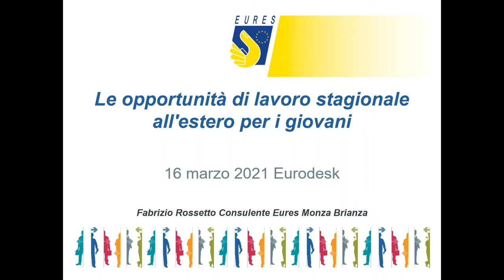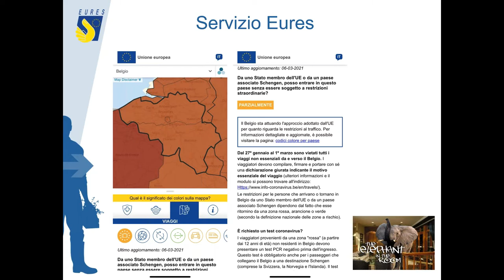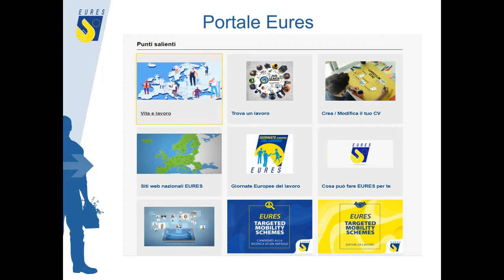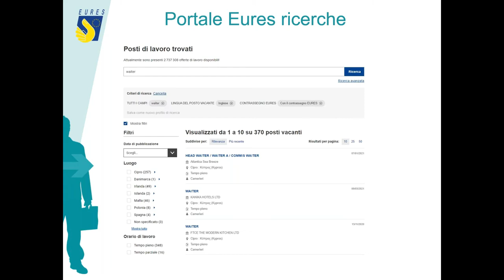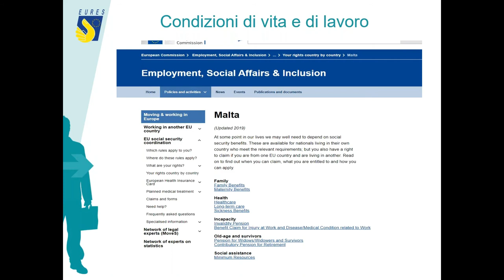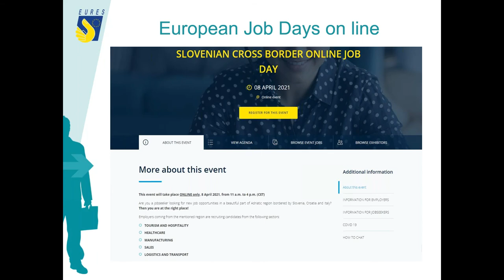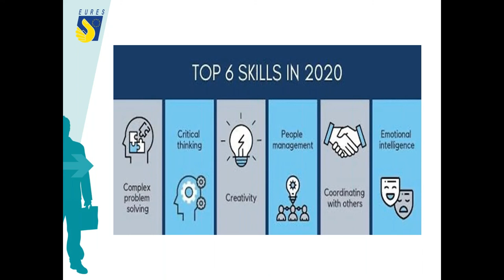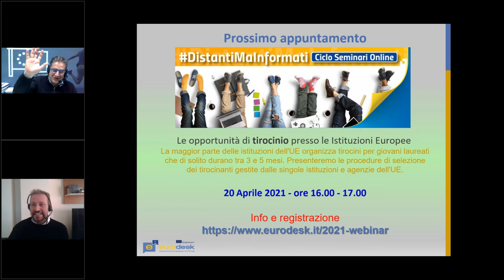Le opportunità di lavoro stagionale all'estero per i giovani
L'ospite / relatore di questo webinar, Fabrizio Rossetto (Eures Adviser - AFOL MONZA BRIANZA) fornisce durante questo webinar una serie di informazioni pratiche e utili su come cercare opportunità di lavoro stagionale tramite il portale Eures e gli European Job Days online. Vengono inoltre forniti degli aggiornamenti per quanto riguarda le possibili restrizioni dovute alla pandemia, nei diversi paesi europei.
Destinatari del webinar
Il video fa parte di distantimainformati i webinar in/formativi promossi dai Punti Locali della rete nazionale italiana Eurodesk sulle opportunità di mobilità dei giovani per studio, tirocinio, lavoro e volontariato